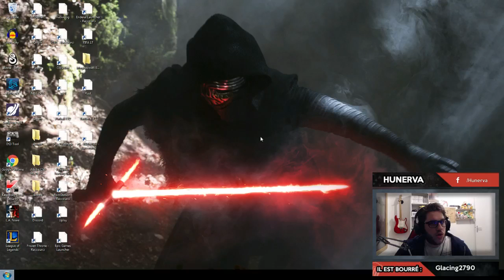CAESAR III #3 - Pas trop mal cette cité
On arrive à faire quelques chose de vraiment pas mal !